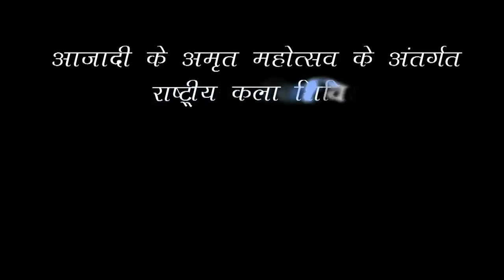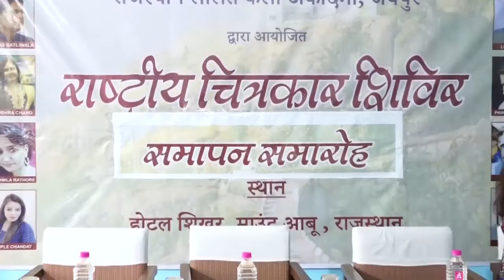राष्ट्रीय चित्रकार शिविर - समापन समारोह || National Art Camp || Rajasthan Lalit Kala Academy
राजस्थान ललित कला अकादमी, जयपुर द्वारा आजादी अमृत महोत्सव के अन्तर्गत माउंट आबू , राजस्थान मेआयोजित -

राष्ट्रीय चित्रकार शिविर
National Art Camp

का समापन समारोह